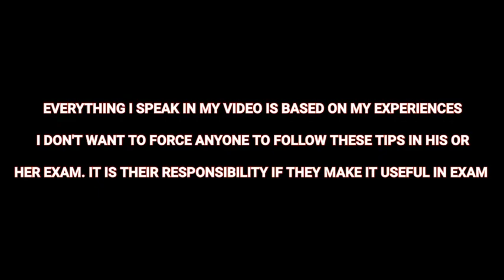Powerful trips 👍//aab jo bhi padoge hamesa yaad rahega //@subhashsaw motivated